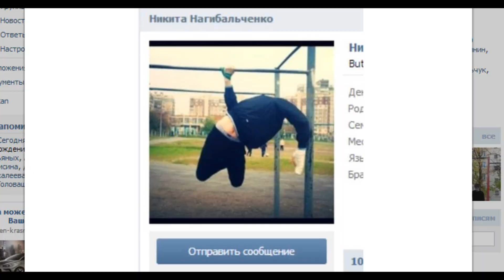Смешной GIMBARR №1 | (Одни долбоёбы)